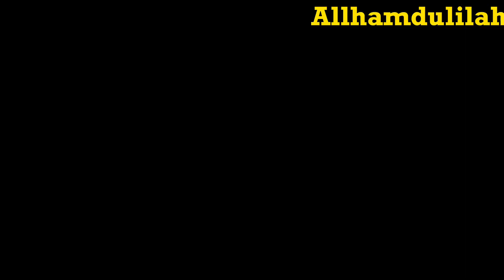Ramzan Offer//Only 1600//Laiba collection//AYAT collection//Rimsha Rani//Stylo //,Big offer